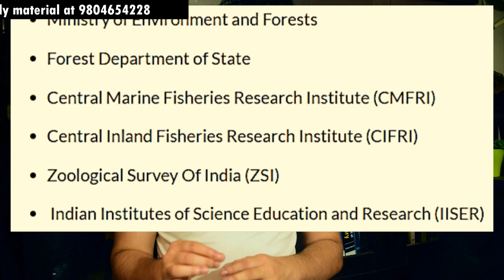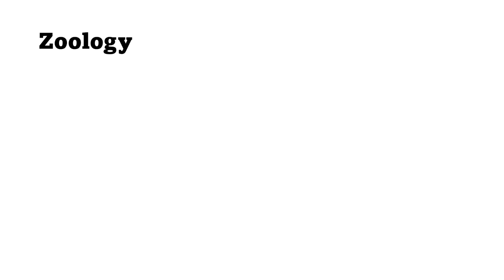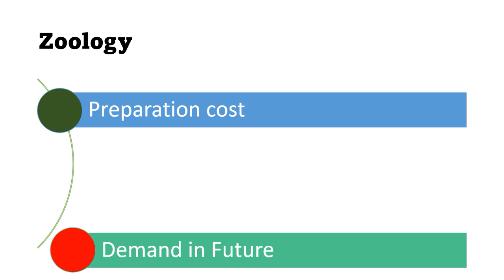Bsc zoology career options | Zoology jobs and salary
Bsc zoology career options | Study after bsc zoology - This lecture explains about Bsc zoology career options | Study after bsc zoology. This video is about the different career options that are available for B.Sc zoology graduates. The speaker talks about the different opportunities that are open to zoology graduates and also provides advice on how to make the most of these opportunities. Zoology is the study of animals in their natural environment. This video explores some of the many different career options available to zoology graduates. From working with animals in a zoo or sanctuary to becoming a veterinary nurse or scientist, there are lots of exciting and fulfilling career paths to choose from. Watch this video if you want to explore the different career options that are available to Zoology graduates. The video features interviews with three working professionals who share their insights on their chosen career paths and what they love about their jobs. This video is about career options for Bsc zoology students. It explains what different jobs people can do after completing their bsc zoology degree. This video is about a bsc zoology career. In this video, you will get to know about the different areas in which you can work with a zoology degree. You will also learn about the different types of jobs that are available to those with this type of degree. A career in zoology can be extremely rewarding. In this video, you will learn about the different types of jobs that are available to zoologists, what kind of training and education you need to pursue this career, and some of the challenges and opportunities that come with it. This video is about career opportunities after doing BSC zoology. It will help you in making your career decisions. This video is about Zoology careers. Here you will get information about different fields of zoology, job prospects and educational requirements.This video is all about Zoology careers. It tells you everything you need to know about the different jobs available in this field, what the work is like, what kind of qualifications you need and what the pay and prospects are like. If you are interested in working with animals, this video is a great starting point for finding out more about the zoology career options.